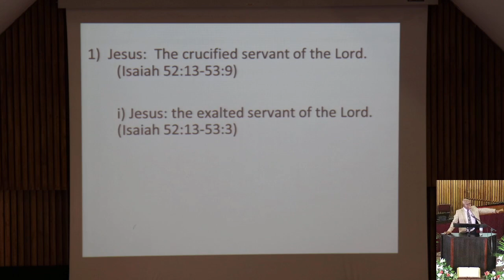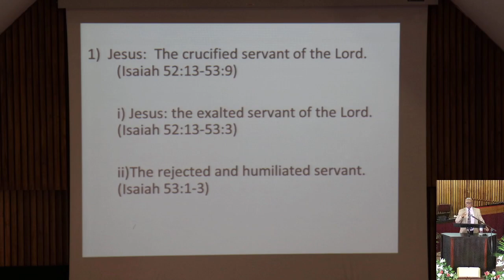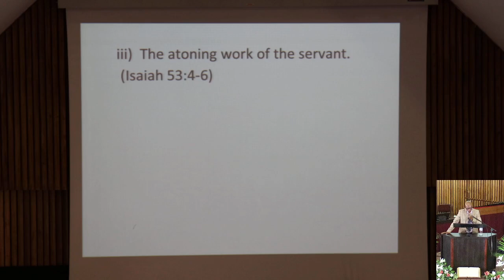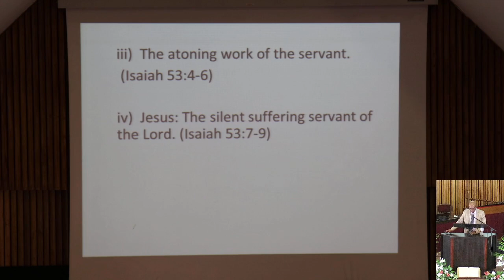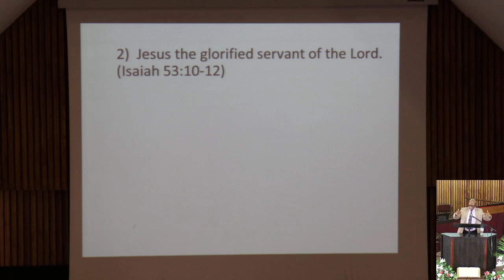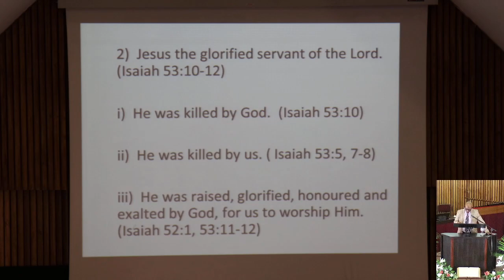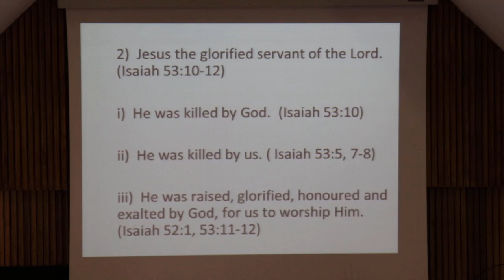Jesus Crucified : GOD's plan for Salvation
Isaiah 52v13 - 53v12
Rev. Goodenough Mthembu